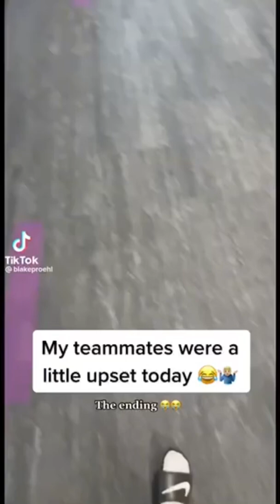This clip of the Vikings😂